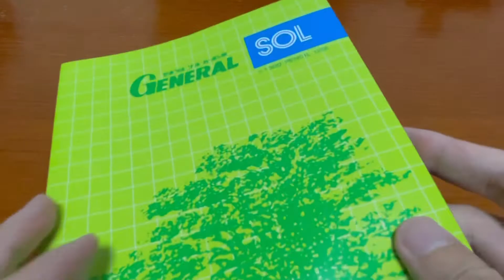【検証】万年筆とボールペンの筆圧の違いを視覚化する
No.81
カーボン紙を使って色々な筆記具の筆圧を視覚化してみました。

動画で使用している万年筆
セーラー万年筆 プロフィット21 ホワイト 中字

ナカバヤシ TACCIA ファセット万年筆 ブラック ペン先サイズ EF